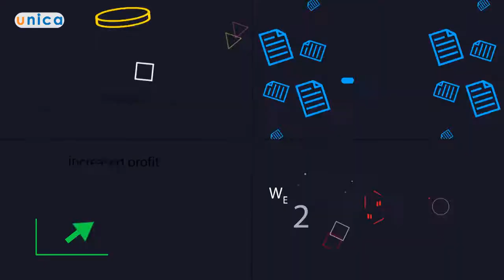Học SEO từ A-Z | Henry Phước✔️